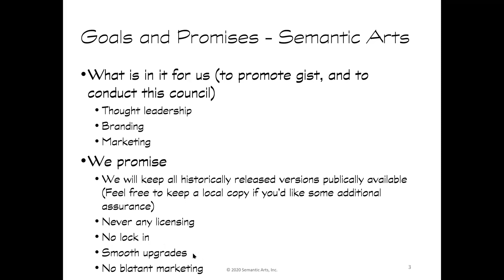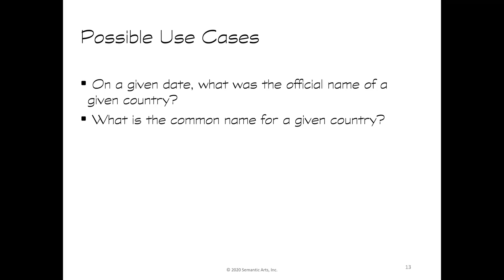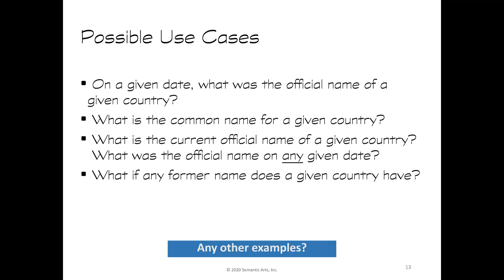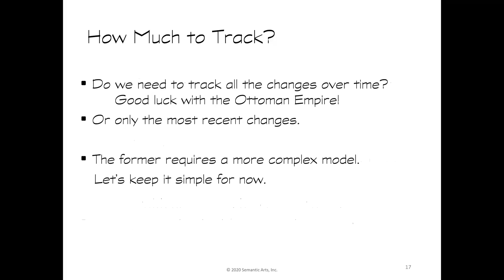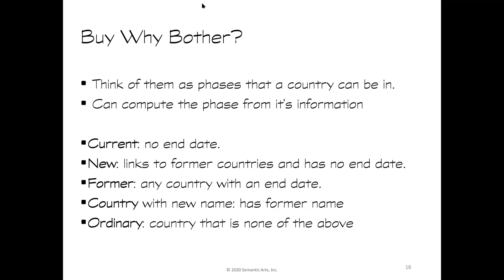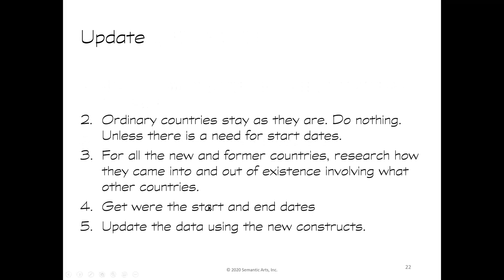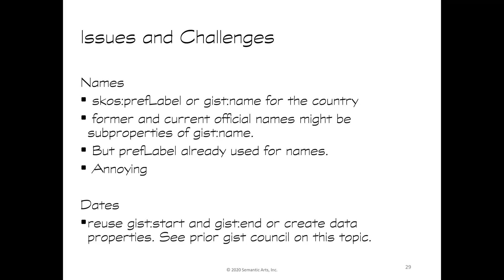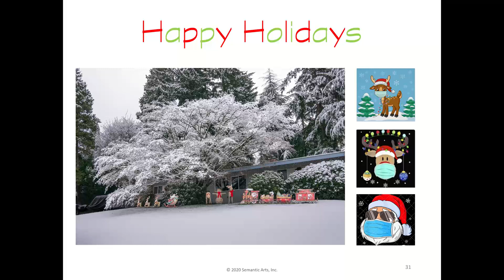Gist Council: Everyday Modeling Challenges Part 1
Presented by: Michael Uschold